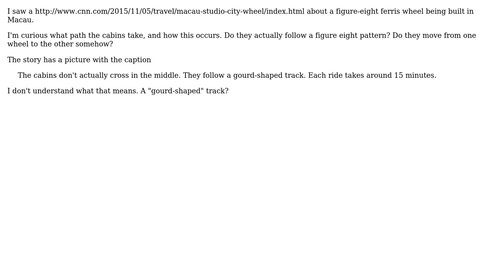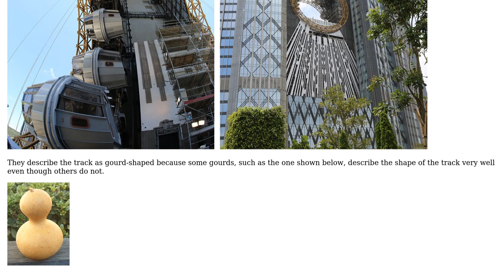Engineering: How does the figure eight ferris wheel work?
With thanks & praise to God, and with thanks to the many people who have made this project possible! | Content (except music & images) licensed under CC BY-SA | Music | Images & others | With thanks to user DCShannon user Chris Mueller and the Stack Exchange Network Trademarks are property of their respective owners. You are responsible for your own actions.